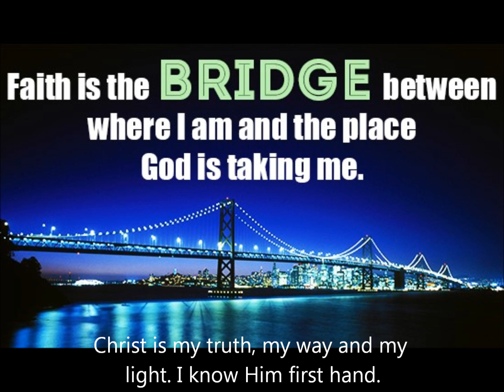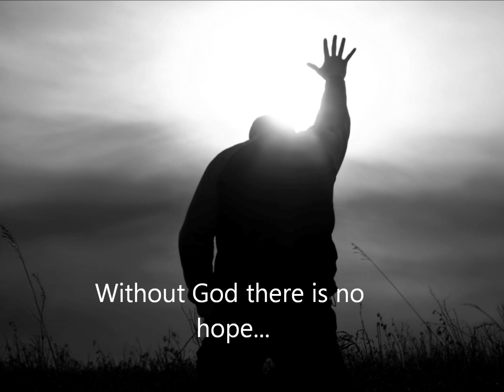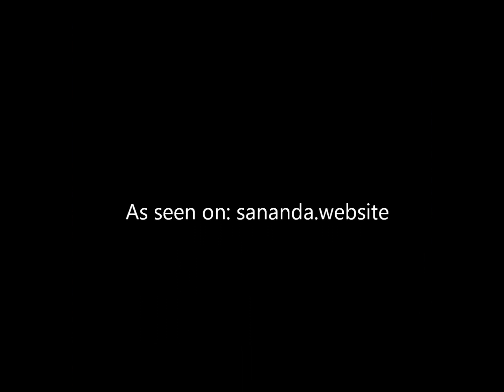“Testimony” – GCR/RV Intel SITREP – Tuesday – September 19, 2017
I wanted to offer my personal testimony to this community before the RV goes down.
We are so very close. It may be my last opportunity to speak directly to the currency community.
Please humor me whilst I do so now.
I was a young man in my early twenties, living in Maui, after college, and a brief but inglorious pro sports career
You know, lost… a millennial before there was such a term.
I was 5,000 miles away from home, just had a fiancée tell me to kick rocks, between jobs, broke and without prospects of a meaningful future.
No family around, no obvious way out of a deep depression to just support myself let alone thrive.
And that’s when the adversary came for me, in my sleep, at my weakest moment.
A battle ensued in spirit, the darkest, strongest demon started wrestling for my soul and took me over the edge of despair.
I saw the face of death.
The pressure building within my brain and body was unbearable. I thought I was going to explode from the inside out.
I knew I was in a war for my soul, but had no way to defend myself. I was helpless in both form and spirit. Yet I mustered one final cry for God’s help.
And then He arrived. Yeshua.
The Lord Himself literally plucked me out of the grasp of evil like a Father Lion grabbing His cub by the scruff of the neck, then lovingly and easily pulled me back to safety.